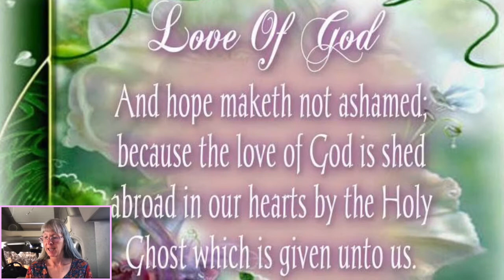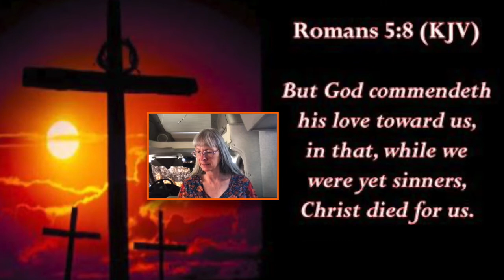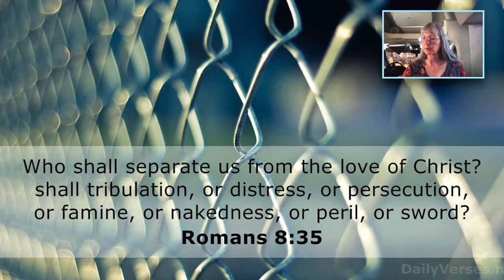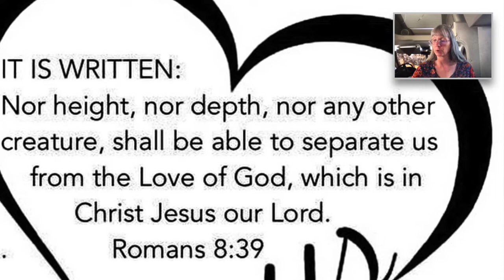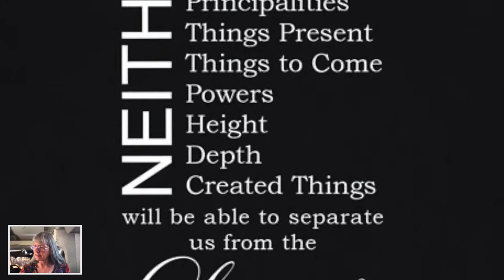FRUITY BITES LOVE SERIES, EPISODE 2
The second episode of "Fruity Bites", is a new Tea Time Treasures (TTT) series. It is a shorter but deeper study into the true meaning of the Fruits of the Spirit.  How are we to "walk in the spirit" as Galatians 5:25 says if we don't know how?  To walk means to march in to keep step, to conform to virtue and piety, to walk orderly.  These short studies will hopefully move us to enjoy the true flavor of these fruits so that we can carry that sweet scent of that ripened fruit naturally has in order to invite positive attention.

His love towards us is unconditional, unending, and boundless.  He set before us a great example of proven action and shared His given power to His followers empowering us to be great shedders of His love.

I pray you enjoy sinking your teeth into the goodness of what these studies will offer.  Scriptures include Romans 8:35 and 8:39.

We are excited to share how we are living the dream of empowering the poor and needy through self-sustainable agriculture and nutrition, offering free community development training, sharing cultural diversity, and cultivating relationship building on the field and at home.

Category
Nonprofits & Activism